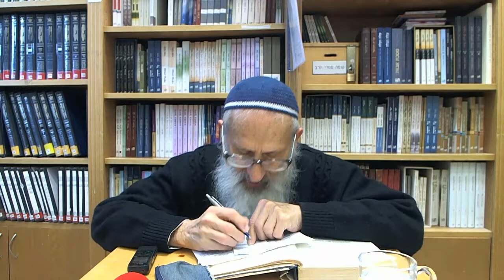אורות הקודש ב | עמ' רצט-ש - הרב אבינר